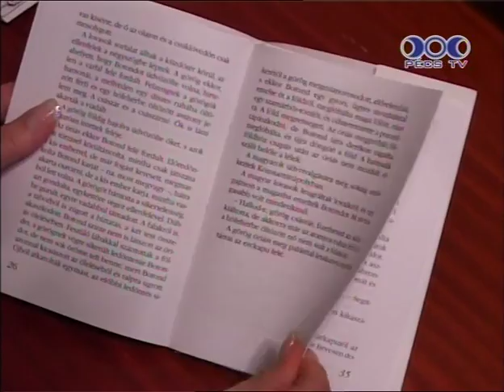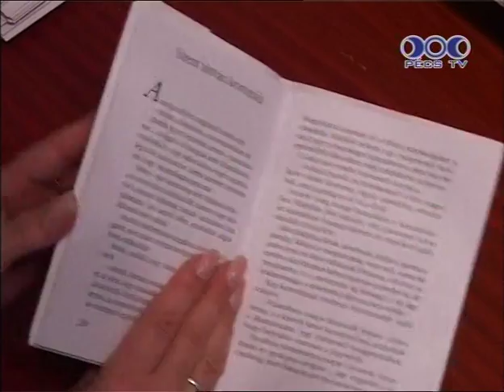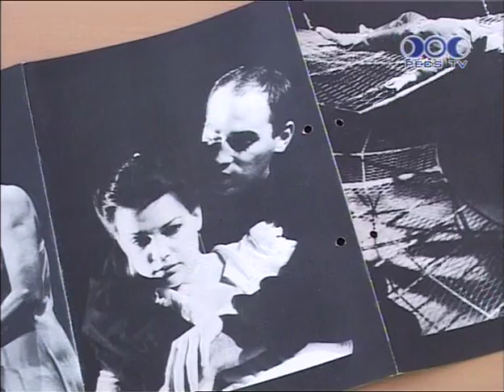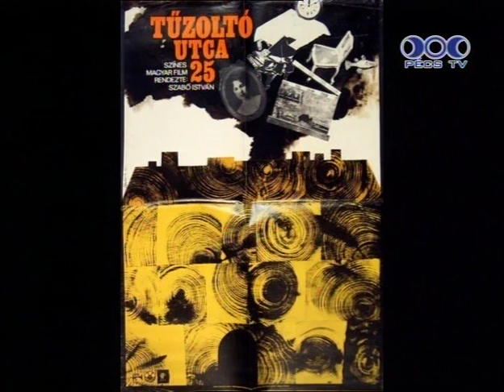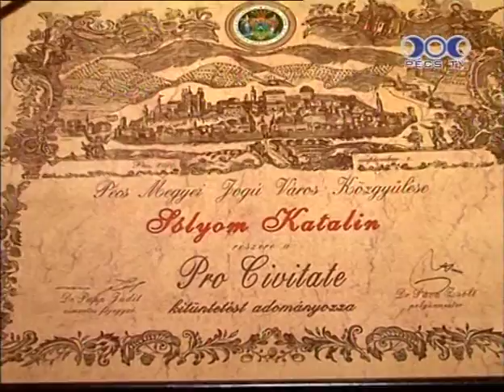Publikum (2010.10.15.) Pécs TV